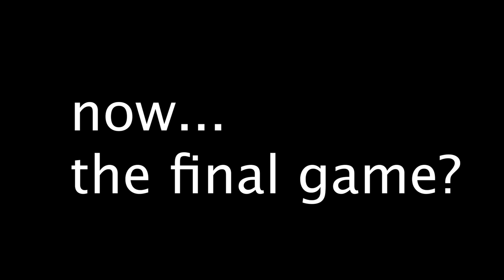I Actually Tryharded... (RD SSL 2v2) EP 1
Camera Settings
Field of view - 107
Distance - 280
Height - 100
Angle - -3
Stiffness - 0.3